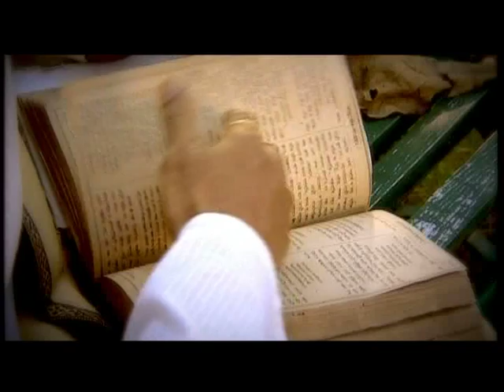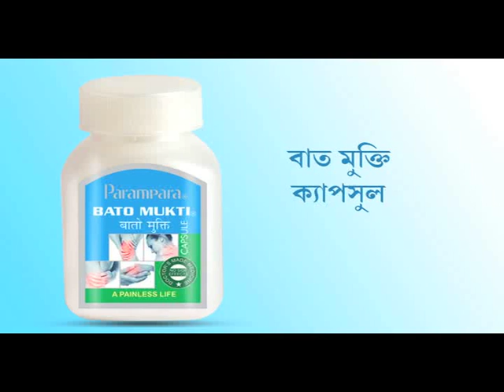Parampara Episode | 17th May 2015 | Dr.Debabrata Sen